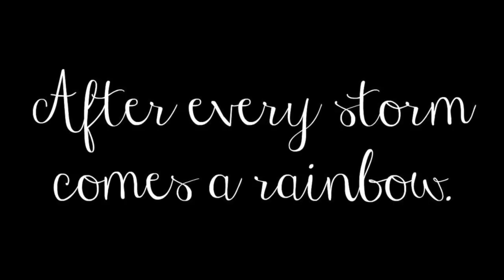Pregnancy Announcement After Miscarriage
A family experiences heartbreaking loss and finally is able to announce new life. This is an emotional pregnancy announcement.

Special thank you to Maureen Fitzgerald at Reen Fitz Photography!

@reenfitzphoto on FB and IG

Please do not hesitate to comment if you have any questions regarding any of the items seen in this video!

Hi Friends! We're a family of 3 humans and one English bulldog who thinks she's human! We live in the suburbs of NYC and love going on adventures. We're growing our family and exploring the world while doing it! Thanks for coming by and we hope you stick around. -Lex, Dan, Cooper & Mush

Lex.Fitzgerald
Dan.Fitzgerald